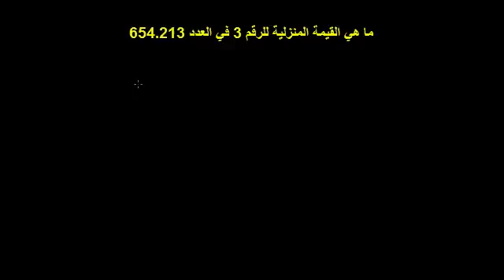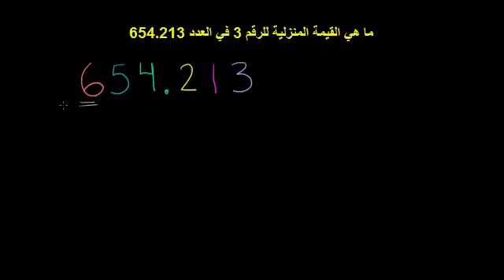القيمة المنزلية العشرية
Decimal Place Value
يوضح هذا الفيديو مفهوم القيمة المنزلية العشرية ويعطي مثالاً يشرح ذلك
شكر خاص لمؤسسة شركاء في التنمية المستدامة -- فلسطين